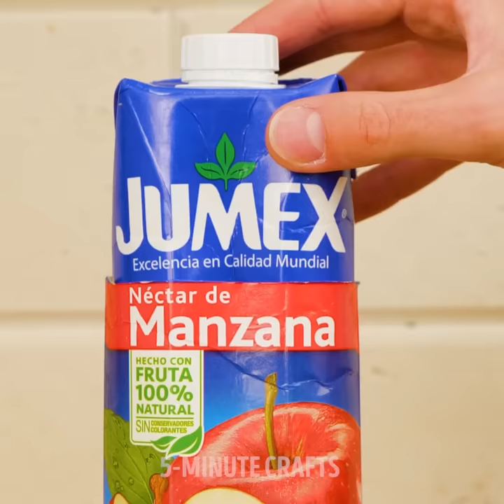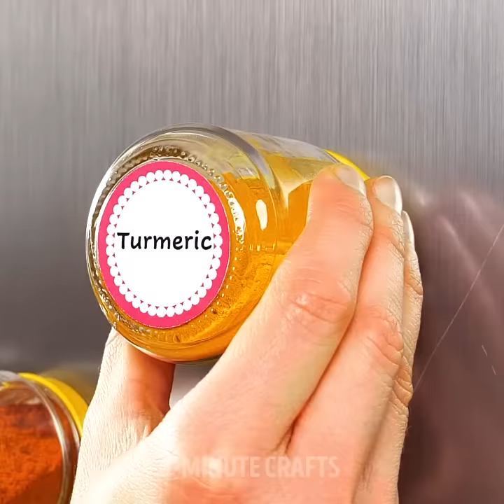30 SMART KITCHEN ORGANIZATION HACKS || 5-Minute Recipes to Reuse Old Kitchen Stuff!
GENIUS WAYS TO REUSE OLD KITCHEN THINGS
Organize your kitchen stuff! In this video, you'll find smart kitchen stuff organizing tips and useful ways to reuse old kitchenware that can help you to save a ton of money.

TIMESTAMPS:
00:17 Smart way to organize kitchen stuff
01:55 Easy way to store spices and herbs
03:22 Organizer for kitchenware
05:14 Unusual way to use cooling racks
06:50 Clever way to store knives
08:11 How to give a second life for old stuff
09:47 Useful tricks to reuse old kitchenware